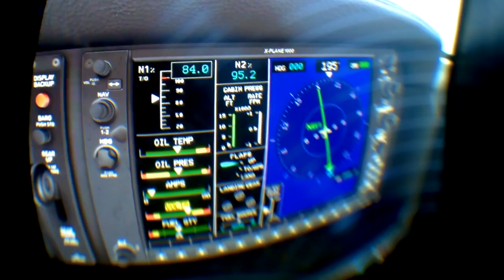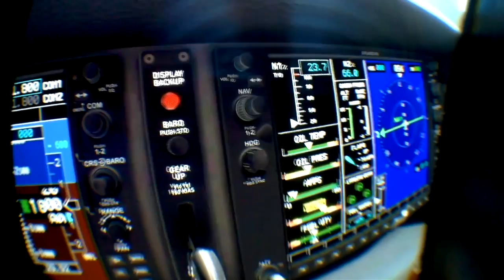X-Plane 11- HTC Vive /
HTC Vive Virtual Reality headset with X-Plane 11
X-Plane 11 Final version.
Used for HTC Vive support.
Flying in Switzerland.
Scenerie generated with "Ortho4xp" using Google Maps imagery. Zoom level 17.

GPU Zotac GTX 970 4GB on latest driver
RAM 16gb DDR3
Mobo ASUS P8Z68
Drive 1TB SSD

HTC Vive
nils16

Posts: 19
Joined: Tue Feb 28, 2017 1:39 pm
Location: Switzerland

Sorry for the flickering.
Filmed with SJ5000X camera.